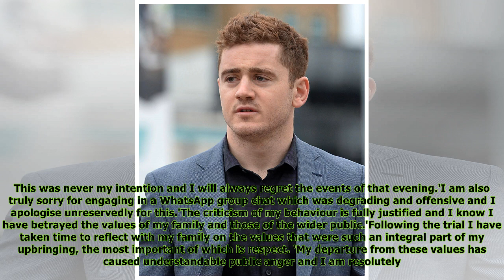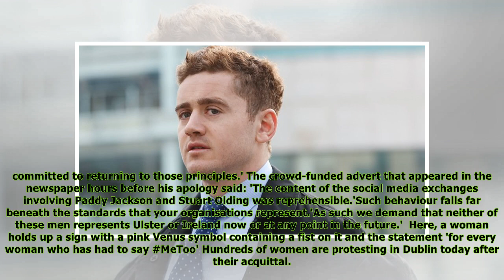Ulster rugby star cleared of rape apologises for WhatsApp chats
Published: 08:08 EDT, 6 April 2018 | Updated: 14:25 EDT, 6 April 2018 Jackson (pictured), 26, has apologised for 'degrading' remarks and said he is ashamed the woman left his home distressedIreland an...